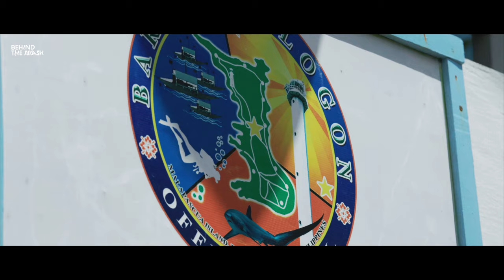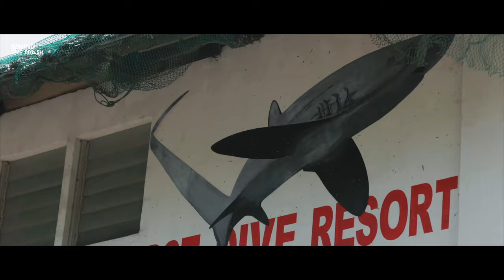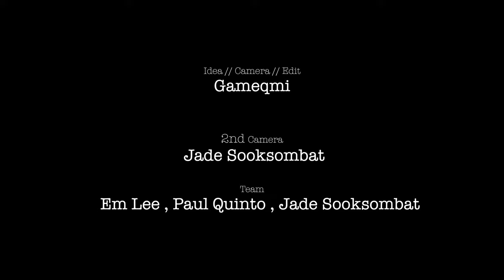Monad Shoal Malapascua - Thresher Shark Diving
There is more than simply the diver’s encounter with the Thresher Shark down below at this shoal, the Monad. On Malapascua, undoubtedly, we were able to sense this connection and unique bond between the sharks and the locals on our recent visit.

 We are fortunate enough to return to this beautiful island in the Philippines since this part of Asia is reopening again. Alongside our beloved friend, Paul who brings us the chance to experience the difference in perspectives and points of view both Above & Below at this place.

 “If you go around on the island, there’s a lot of symbols like as the logo even in the school“ -  “The kids don’t really know about diving, but they already know that the Thresher shark is very important”

 Do we see or feel the changes between sharks and human from time to time?

Idea, Camera & Edit : Gameqmi, Thummayut Wattanawongwan
Team : Jade Sooksombat & Em Lee
Diver & Narrator : Paul Quinto

MB01UL5ZELRV4S8
MB0177XQWWSQU8T
MB01RYCDGUVFEXH
MB01AJKD2ICIDUO